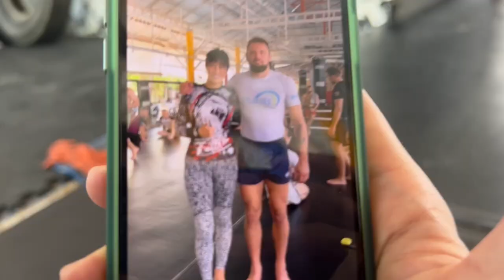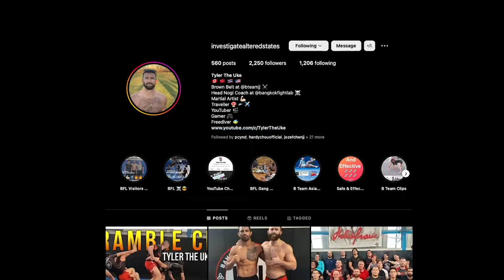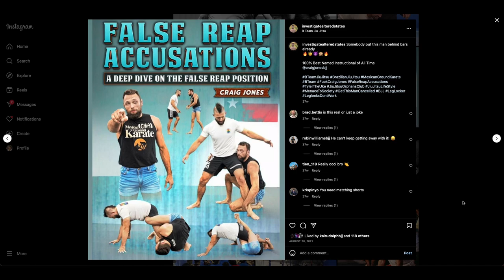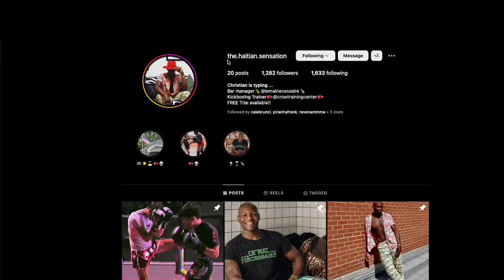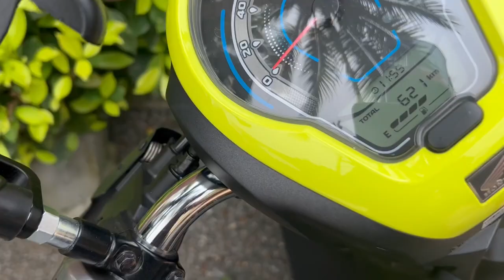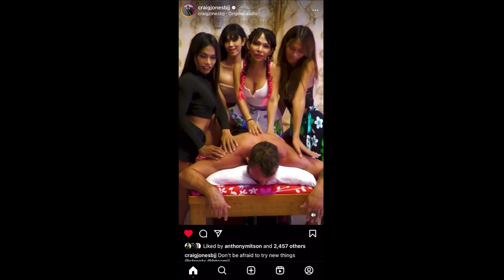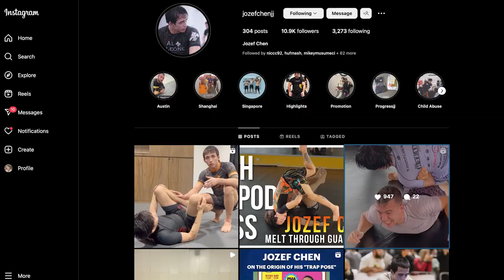Surviving Craig Jones in Thailand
How many people will get arrested this time? Craig Jones is one of the best grapplers in the world, Brazilian Jiu-Jitsu coach to reigning UFC Featherweight Champion Alexander "The Great" Volkanovski, one of the owners of B-Team Jiu Jitsu in Austin Texas, host of the El Segundo Podcast, mentor to Jozef Chen.

He's also one of the funniest and most creative forces in modern martial arts. That part matters to me way more.

He recently held one of his rare BJJ training camps in beautiful Phuket, Thailand at Absolute MMA in Rawai district. How could I not fly down and immerse myself in this experience? Two training sessions more or less every day for a week, plus a whole lot going on outside of class. And we get to see Craig Jones rolling in real life, and who wouldn't want to see Craig Jones BJJ in real life?

Thailand is world famous for fight camps including Tiger Muay Thai, AKA Thailand, BangTao MMA, but only Absolute MMA Thailand holds the esteemed honour of hosting Craig Jones and his legion of misfit students during the wet and wild Songkran (Thai New Year) festival. Also joining us were Jozef Chen, ​@TylerTheUke and Adam Jones, Craig's older brother.

My goal was to make it to every class, and go on some side adventures, but there were many obstacles facing all of us. Food poisoning, dehydration, skin infections, legal and illegal drugs, parties, alcohol, lady boys, motorbike accidents. People got arrested the last time there was a Craig Jones camp in Thailand. So come with me on this adventure and see how it turns out!

Highlights include bike and boat adventures, world class BJJ training, watching the UFC Championship fight where Israel Adesanya rematched Alex Pereira, visits to Banana Island, Hai Narn and Freedom Beach, Phuket Old Town Night Market, and so much more.

What will happen when I follow the cult leader of B-Team Jiu Jitsu to Thailand?

00:00 intro
1:00 Craig is in the house
2:10 Beach hang with B-Team
4:32 Epic KO!!!
5:48 Old Phuket Town Night Market
6:45 Boat Adventure
7:48 Roll with The Haitian Sensation
08:40 Beach Adventure
10:20 Disaster Strikes!
12:17 Freedom Beach
13:30 Jozef takes over
15:07 Songkran Festival
16:47 Last Training Session
18:30 Wet & Wild Songkran Party
19:27 The Aftermath

👳🏽‍♂️ABOUT:
My name is Rohit, join me for wonderful misadventures across DIY, nature, and life in Southeast Asia.

🎬 MY GEAR
► Camera & Sound: iPhone 14, Zoom H4N Pro, MacBook Pro 14'', Sony A7

🎹MUSIC USED IN THIS VIDEO:
Artist: Mike Relm | Track: Scanline
Artist: Ramzoid | Track: Meadows
Artist: Nathan Moore | Track: Teasing the King
Artist: Asher Fulero | Track: Unknown Longing
Artist: The Mini Vandals | Track: Ella Vater
Artist: Amine Maxwell | Track: Chill Night
Artist: The Mini Vandals | Track: Pangelic
Artist: The Mini Vandals | Track: Dark Thoughts
Artist: Aaron Kenny | Track: Parisian Cafe
Artist: Dyalla | Track: Slipping Away
Artist: Bail Bonds | Track: Summer Solstice on the June Planet
Artist: Glaciaere | Track: Dolphin
Artist: URL Melt | Track: Unicorn Heads
Artist: The Green Orbs | Track: Springtime Family Band
Artist: The Mini Vandals | Track: Drums of Apocalypse
Artist: JHS Pedals | Track: Cowboy Lullaby
Artist: Dyalla | Track: Homer Said
Artist: The Mini Vandals | Track: Pablo
Artist: The Green Orbs | Track: Claudio the Worm
Artist: Tracktribe | Track: A Night Alone
Artist: The Mini Vandals | Track: Kick the Can
Artist: Jesse Gallagher | Track: All & Sundry
Artist: Telecasted | Track: The Last Goodbye